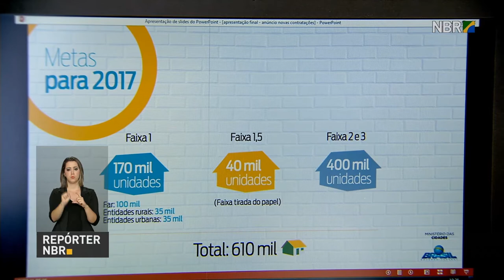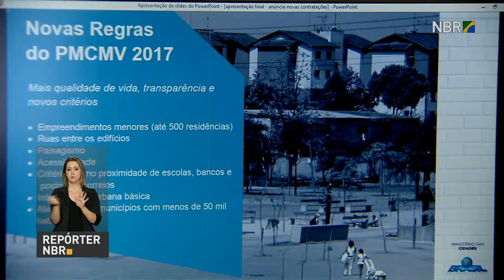Governo libera R$ 31 milhões para ações emergenciais em Pernambuco e Alagoas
REPÓRTER NBR 17H - 02.06.17: Governo federal liberou cerca de R$ 31 milhões para ações humanitárias nos estados de Pernambuco e Alagoas, afetados por fortes chuvas. Existem cerca de 85 mil desabrigados nos dois estados. Confira também: Minha Casa Minha Vida irá contratar mais de 25 mil residências na faixa 1. E mais: SUS oferece novo tratamento para esclerose múltipla.